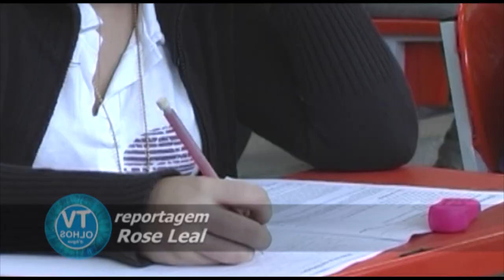Candidatos a uma vaga na Uefs se preparam para o vestibular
Matéria produzida pela TV Olhos D'Água sobre o vestibular da Uefs. A reportagem aborda temas como rotina de estudo,  cursos, concorrência, expectativa e ainda traz dicas importantes para a realização de boas provas